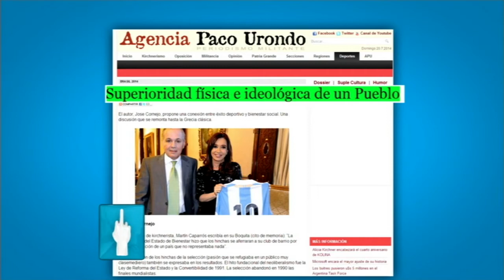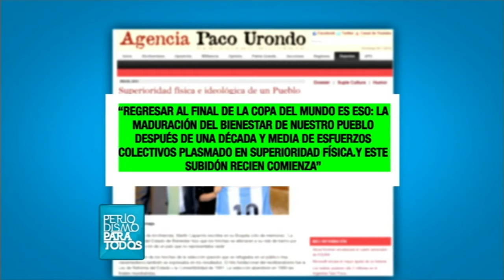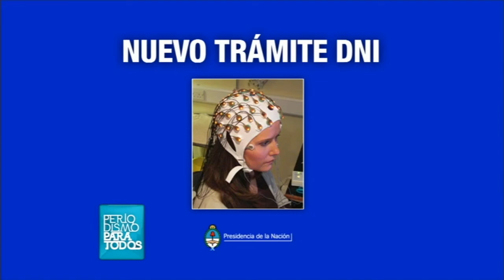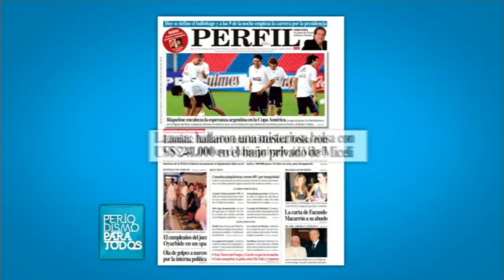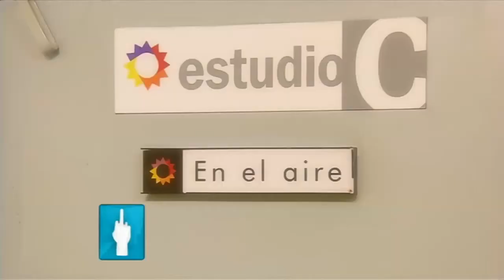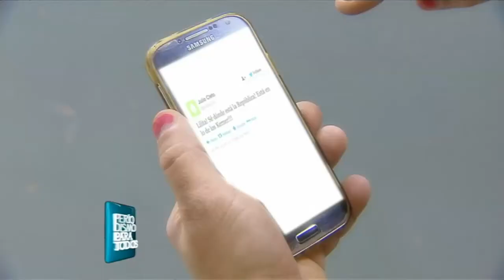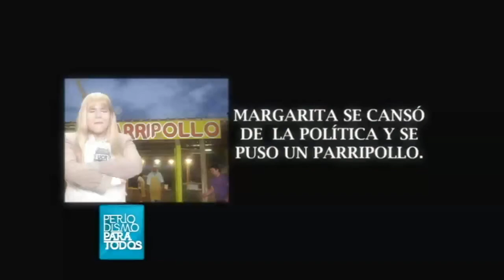Periodismo Para Todos 2014 - Mirá lo que dijo Lanata en el monólogo de PPT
Después de la entrevista que le hizo al fiscal José María Campagnoli, Jorge Lanata realizó su tradicional monologo en el que dio su opinión sobre los temas más importante de la semana.

Todo lo que sucedió en los últimos días hizo que el monólogo de Jorge Lanata en Periodismo Para Todos fuera muy fuerte. La actuación de la Selección Argentina en el Mundial, el recibimiento de la Presidenta, los incidentes en el Obelisco y la reunión del BRICS, fueron algunos de los temas a los que hizo referencia el periodista.

"Al final, en este país, la única que va en cana es Rocío Oliva", dijo Lanata para empezar este segmento del programa. Después habló sobre lo que dijo Víctor Hugo Morales sobre los cantos que hicieron los jugadores alemanes festejando el campeonato mundial.

El conductor de PPT denunció que varias de las personas que hablaron en el informe del programa sobre Gerardo Zamora están sufriendo amenazas: "A Emilio Rached lo llamaron anónimamente diciéndole que lo van a meter preso y a empleados públicos los suspendieron por publicar en el Facebook del ciclo".